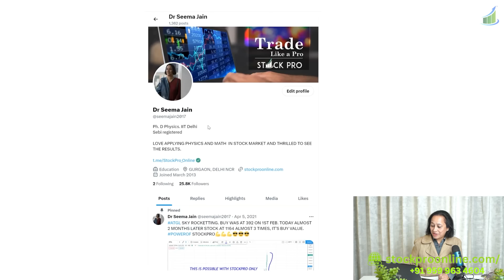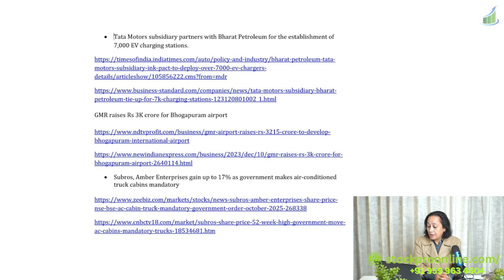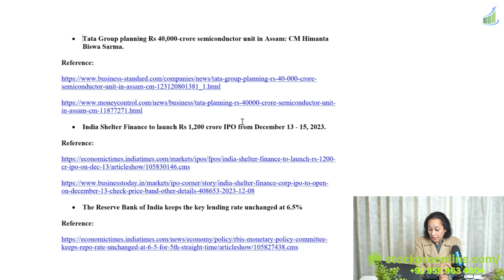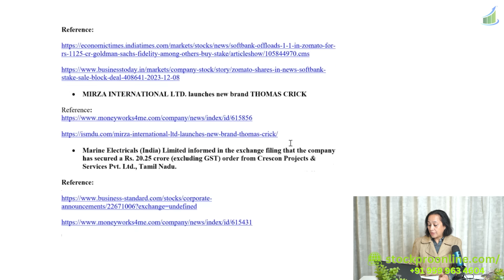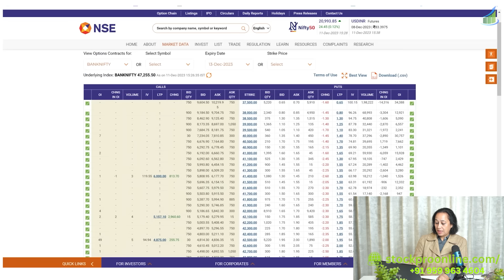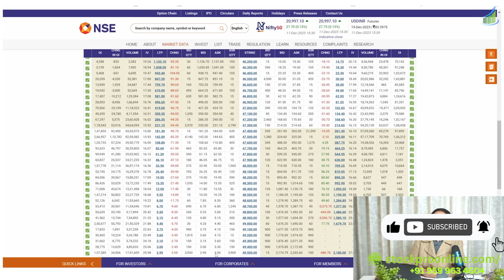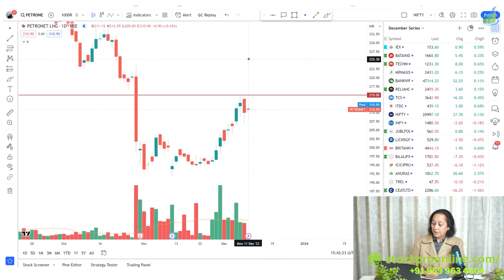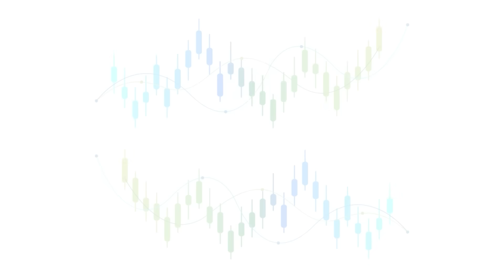StockPro | MARKET NEWS AND SOME BREAKOUT FNO STOCKS